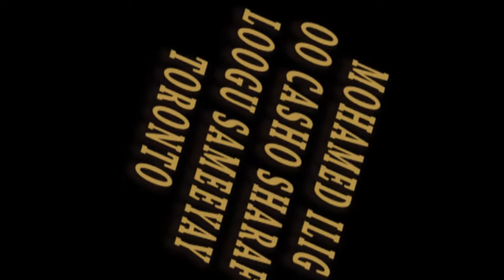MOHAMED ILIG OO CASHO SHARAF LOOGU SAMEEYAY TORONTO